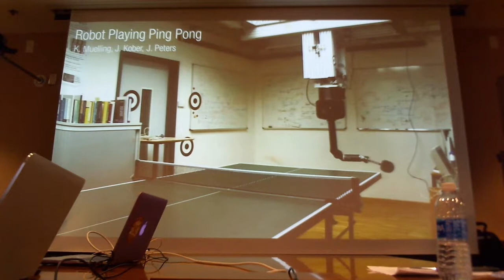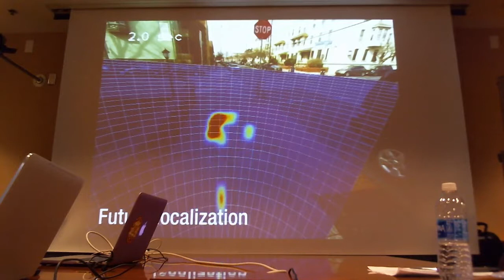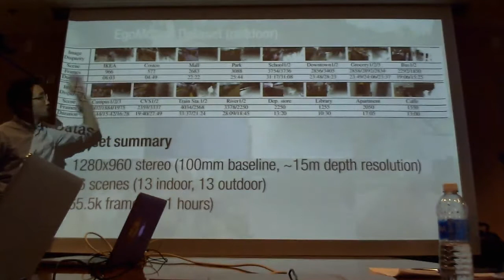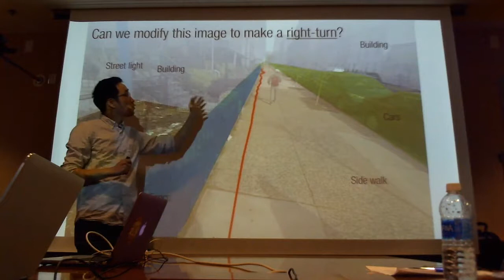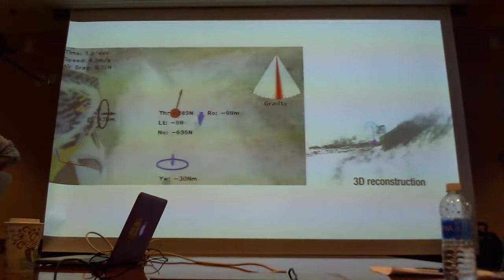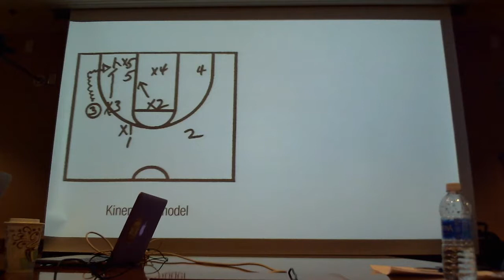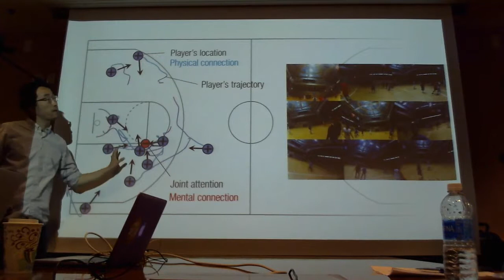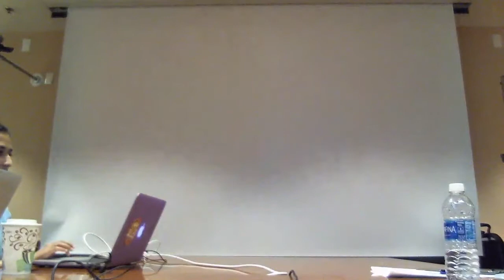A Talk by Hyun Soo Park on "Learning from First Person Demonstrations".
A Talk by Hyun Soo Park on "Learning from First Person Demonstrations" on June 5th 2017.